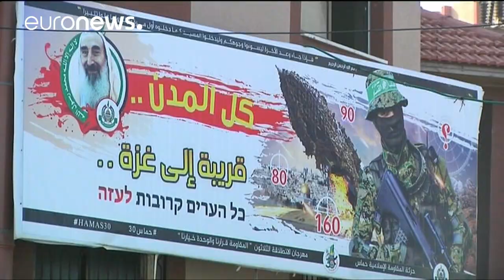Argentina cancels World Cup friendly against Israel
It's after Palestinians accused Israel of using the high-profile fixture to underpin their disputed claim over Jerusalem.…